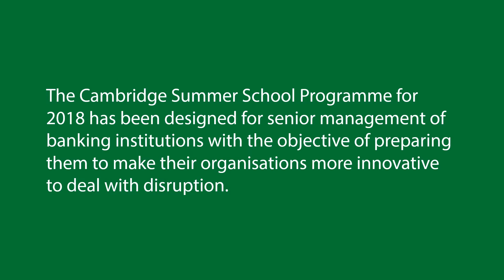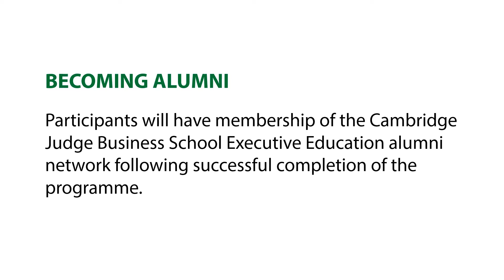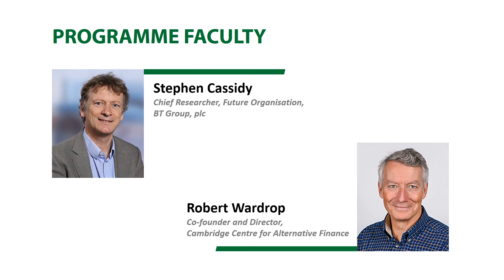Cambridge Summer School Programme Overview 2018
The Cambridge Summer School Programme for 2018 has been designed for senior management of banking institutions with the objective of preparing them to make their organizations more innovative to deal with disruption.